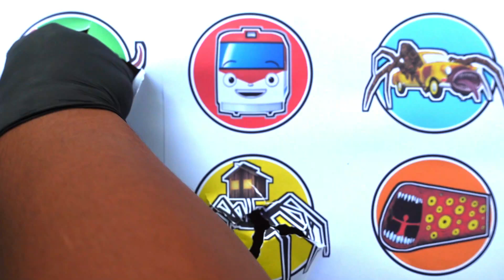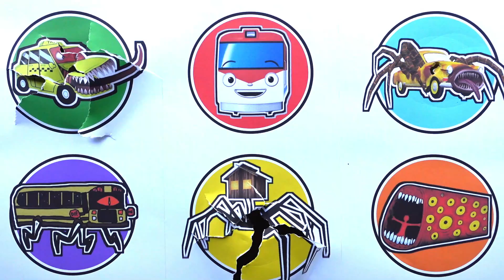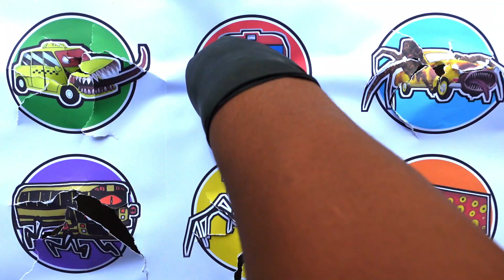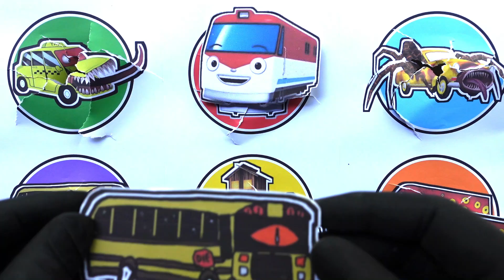Spin Wheel Monster !! Bus Eater, Car Eater, Train Eater, House Head, Taxi Eater ...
- Taxi Eater
-Titipo Train
- Car Eater
- Bus Eater
- House Head
- Train Eater